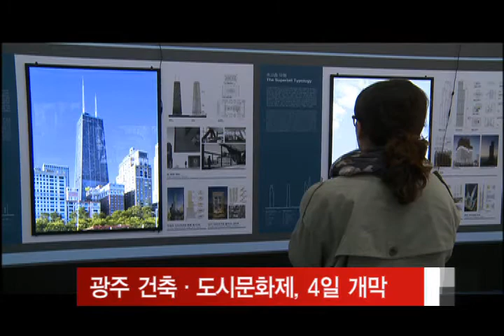광주 건축 도시문화제 개막